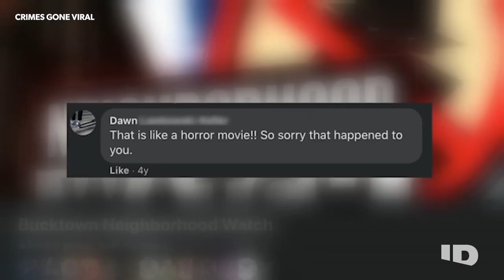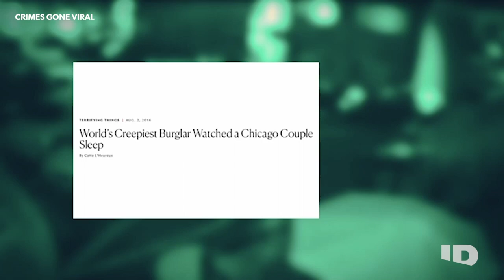Security Camera Shows Intruder Secretly Watching Couple At Home | Crimes Gone Viral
A young couple in Chicago is horrified when their home security footage reveals that a strange man has been observing them while they sleep on their couch. Who is the figure standing at the top of the staircase in their home?